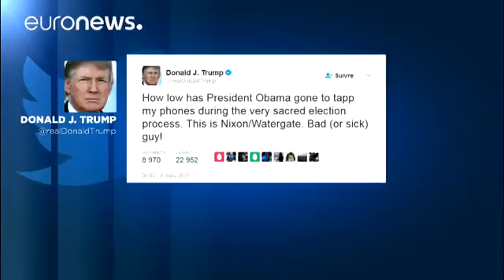El Gobierno de EE UU pide al Congreso más tiempo para demostrar la denuncia de